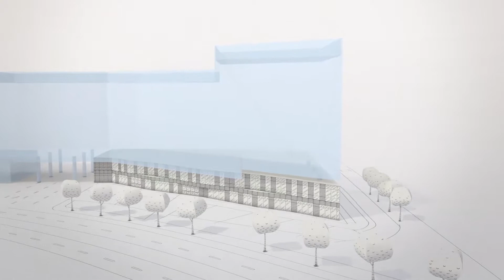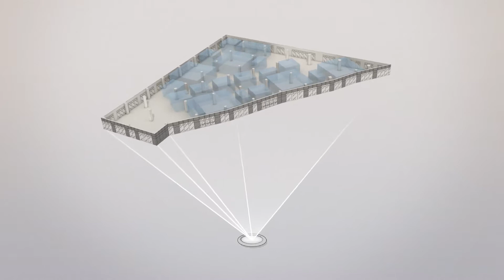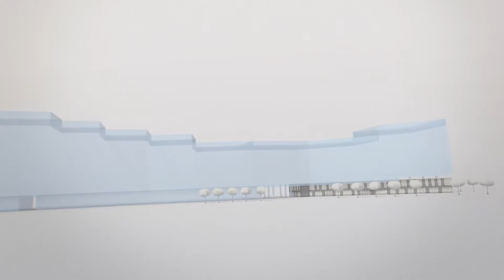iF tasarım merkezi Chengdu'da bize katılın - Çin pazarına ulaşmak için bir fırsat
- Chengdu Hakkında -
Eskiden bir kırsal bölge başkenti olan Chengdu, son 20 yılda ciddi bir büyüme gösterdi ve 15 milyon nüfusa sahip olan Çin'in beşinci büyük metropolitan bölgesi haline geldi.

- iF tasarım merkezi Chengdu hakkında -

Kasim2019'de açılması planlanan iF tasarım merkezi Chengdu, Batı Çin'de tasarım kalitesinin bir dönüm noktası olacak ve şirketler, tasarımcılar, yeni iş atılımları için eşsiz bir fırsat olacak.